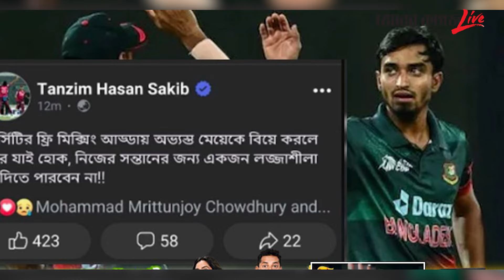বিতর্কিত পোস্ট দিয়ে সমালোচনায় তানজিম সাকিব | Tanzim Hasan Sakib | Bhorer Kagoj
বিতর্কিত পোস্ট দিয়ে সমালোচনায় তানজিম সাকিব